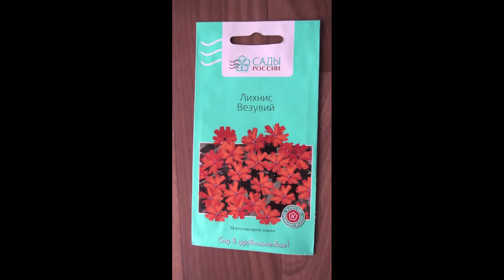Как красиво цветет многолетний цветок лихнис (горицвет, зорька).